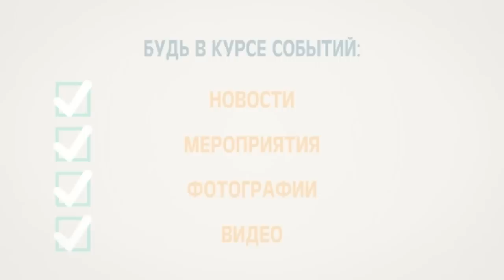Акция в поддержку Новосибирского хора в "Битве хоров"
2го ноября жители города устроили очередную акцию в поддержку команды из Новосибирска в телевизионном шоу "Битва хоров" на канале "Россия 1", наша команда вышла в финал конкурса